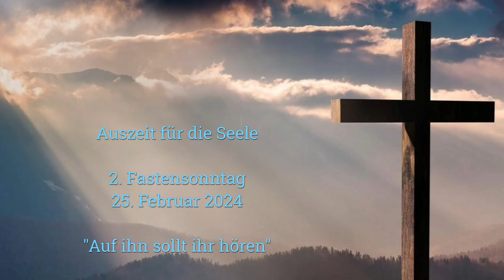2. Fastensonntag - Auf ihn sollt ihr hören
Eine Video-Hörreihe in der Fasten- und Osterzeit 2024, vom 1. Fastensonntag bis Pfingsten